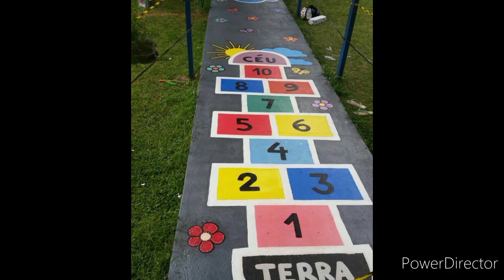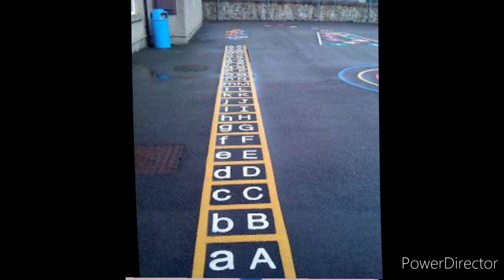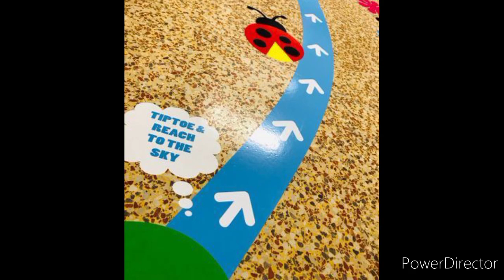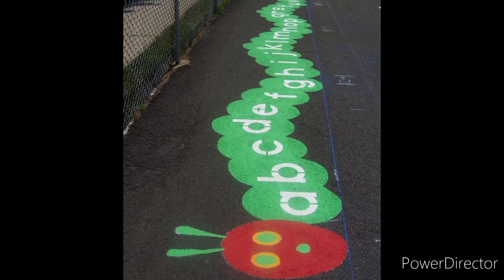School decoration ideas/School floor Decoration ideas/Floor Decorations design/Floor painting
school decorations ideas for students.Amazing and easy decorations ideas